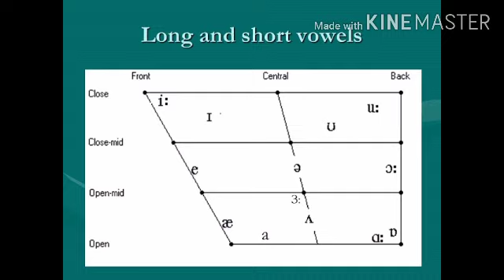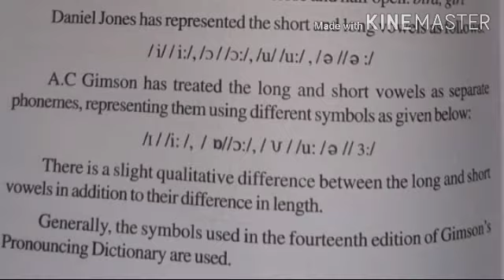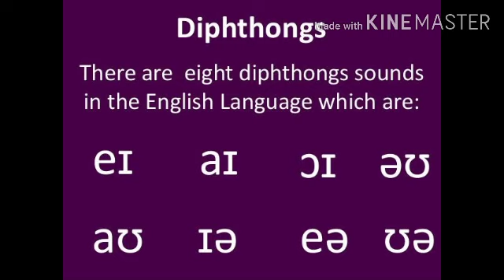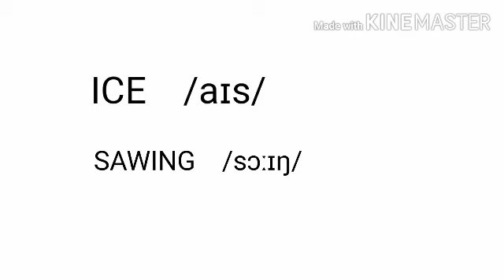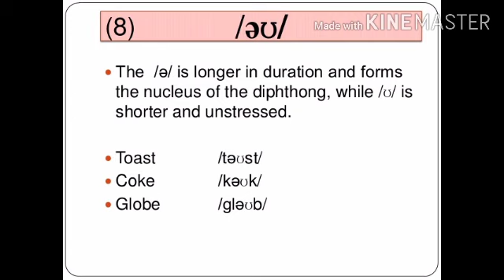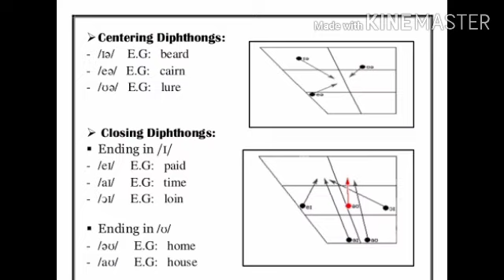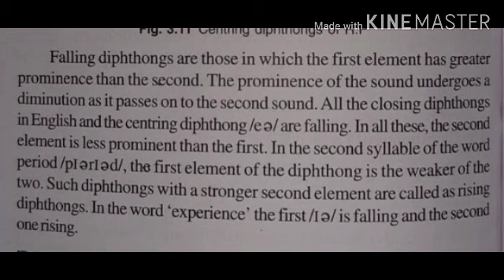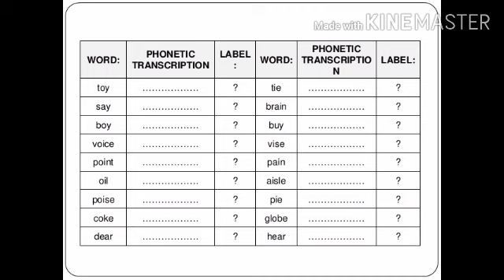LANGUAGE & LINGUISTICS - Module 3 - Part 6